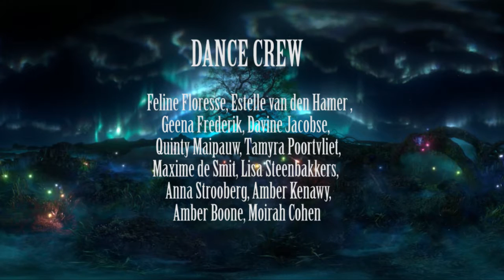Grote vriendelijke reus NEHALENNIA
Tijdens de projecten marathon hebben ACDMI arts leerlingen een short movie gemaakt om geld in te zamelen voor Unicef.
Tijdens de voorstelling op 1december was deze movie het eind van het geheel.